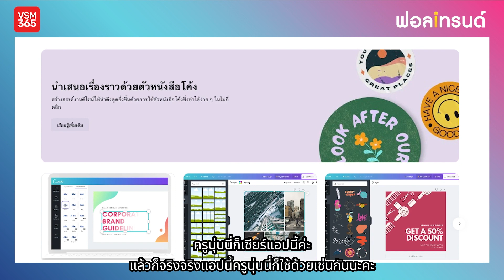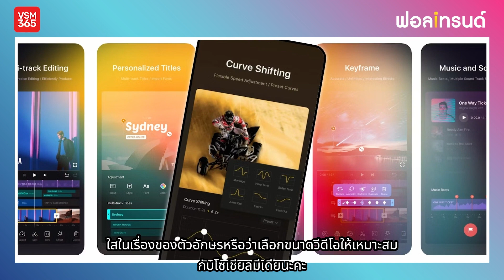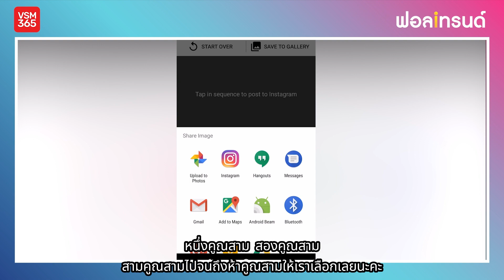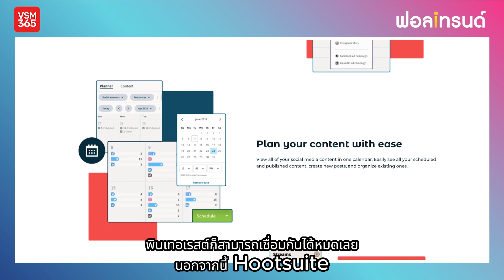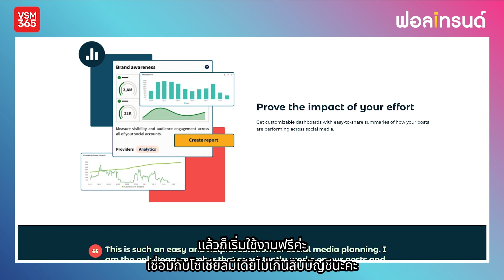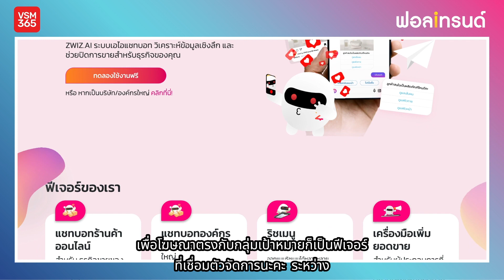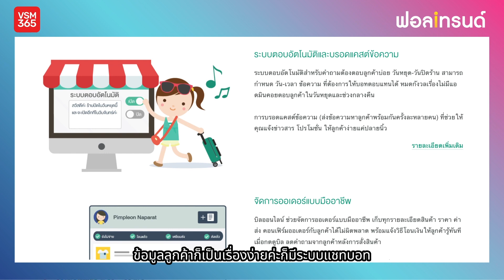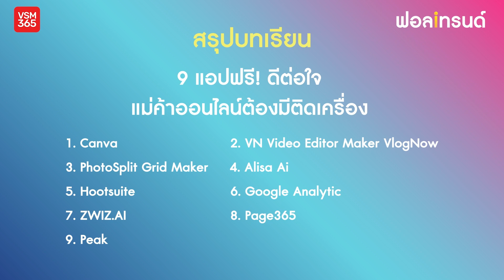9 แอปฟรี! ปี 2023 แม่ค้าออนไลน์ต้องมีติดเครื่อง I ฟอลเทรนด์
📣 ฟอลเทรนด์ รายการที่เราจะมาฟอลโลเทรนด์และเทคโนโลยีระดับโลก และในอีพีนี้เราจะมาพูดถึง

เปิดร้านค้าออนไลน์ใช้แอปดีมีชัยไปกว่าครึ่ง ไม่ว่าจะเป็น การตกแต่งรูปภาพ ตัดต่อวิดีโอ การจัดการคอนเทนต์และที่สำคัญคือการบริหารหลังบ้าน ครูนุ่นนี่จะมาแนะนำแอปฟรีที่จะทำให้การใช้ชีวิตของแม่ค้าออนไลน์ง่ายขึ้น แม่ค้าออนไลน์ที่พึ่งเริ่มต้นก็สามารถใช้งานได้กับ 9 แอปพลิเคชันฟรีที่ต้องมีติดเครื่อง!
Let's check them out in this EP!